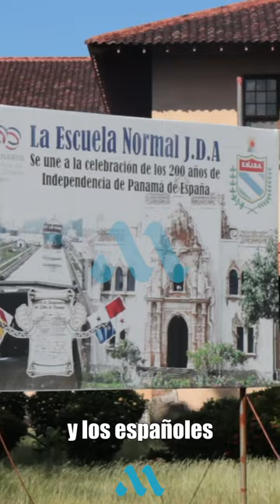Breve historia de la Escuela Normal de Santiago de Veraguas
Lo que antiguamente fue una llanura, hoy día alberga una de las obras arquitectónicas más importantes de Panamá como país, se trata de la Escuela Normal Juan Demóstenes Arosemena, originalmente llamada Escuela Normal de Santiago de Veraguas. Hay mucha historia del recinto, quedando corto este video.

What was once a plain, today houses one of the most important architectural works of Panama as a country, it is the Juan Demóstenes Arosemena Normal School, originally called the Normal School of Santiago de Veraguas. There is a lot of history of the enclosure, falling short this video.

Videos & fotos & edición: @matos0893 (Andrés Matos) & Internet.